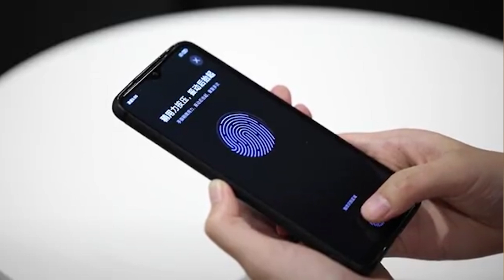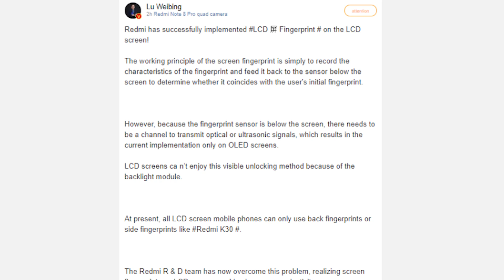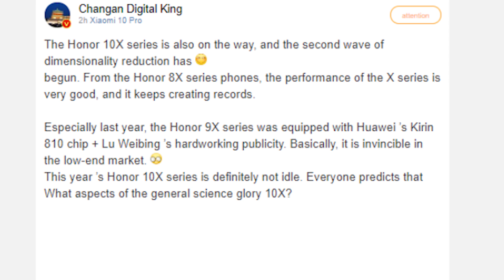REDMI NOTE9PRO , MI10,10PRO GLOBAL ,MOTO G8 ,HONOR 10X , INFINIX NOTE 7,TECNO15,15PRO ,GIVEAWAY